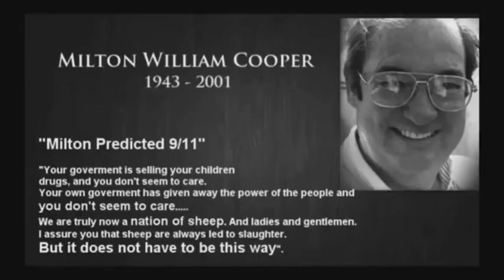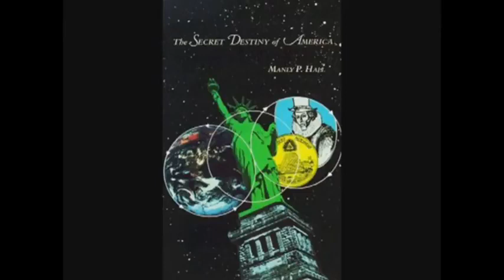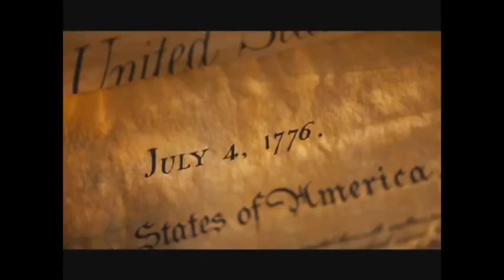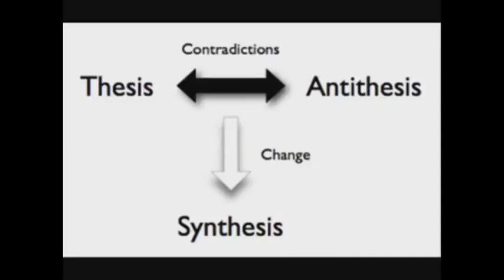The American Experiment (Caller) - Bill Cooper